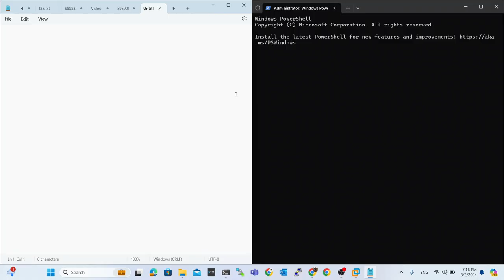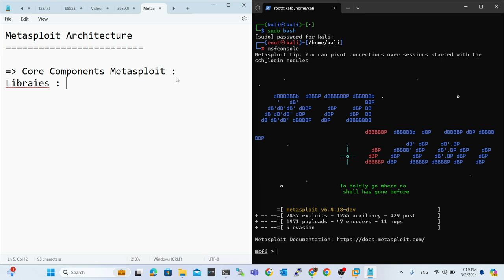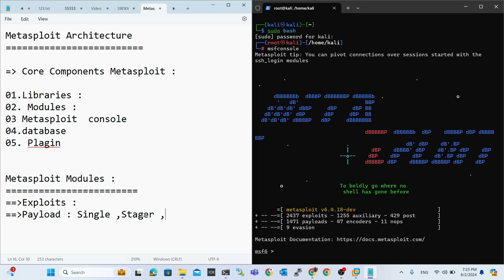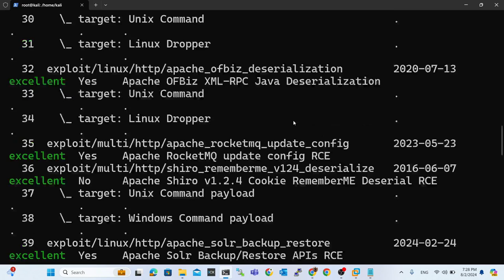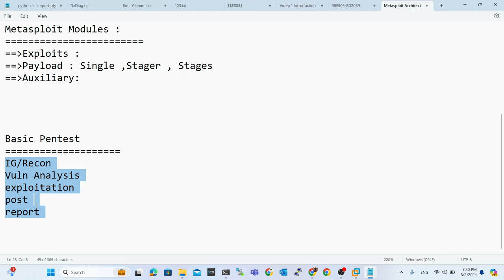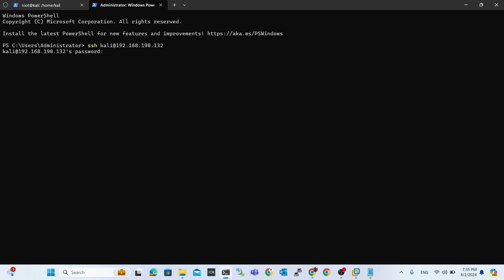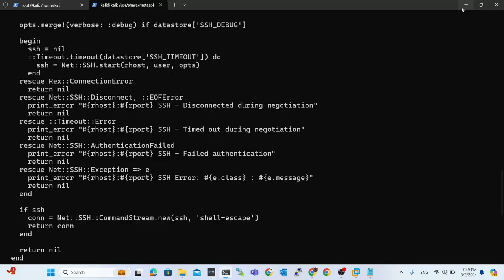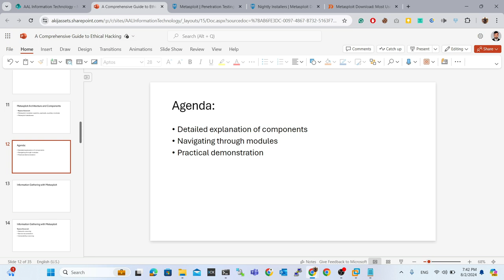02 :Architecture and Components || Metasploit Framework Bangla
Welcome to our comprehensive guide on Metasploit, one of the most powerful and widely used penetration testing frameworks in cybersecurity. In this video, we dive deep into the architecture and components of Metasploit, exploring its modules and databases to give you a thorough understanding of how it operates.

What You'll Learn:
🔹 Metasploit Architecture: Understand the core structure and design of Metasploit, including its modular framework and how different components interact.
🔹 Exploits: Learn about Metasploit's exploit modules, which allow you to take advantage of vulnerabilities in various systems and applications.
🔹 Payloads: Discover the different types of payloads available in Metasploit, and how they can be used to execute code on a target system after a successful exploit.
🔹 Auxiliary Modules: Explore the wide range of auxiliary modules in Metasploit that support tasks such as scanning, fuzzing, and information gathering.
🔹 Metasploit Databases: Get insights into how Metasploit utilizes databases to store and manage information about hosts, services, and vulnerabilities.

Key Topics Covered:
Introduction to Metasploit Architecture
Exploit Modules: Types and Examples
Payload Modules: Stagers, Stages, and Singles
Auxiliary Modules: Uses and Examples
Understanding Metasploit Databases
Practical Demonstrations and Examples
Whether you're a beginner looking to get started with Metasploit or an experienced professional seeking to deepen your knowledge, this video is packed with valuable information and practical insights.

Resources:
📘 Metasploit Documentation
🔗 Metasploit GitHub Repository

Let's master Metasploit together and enhance our cybersecurity skills.